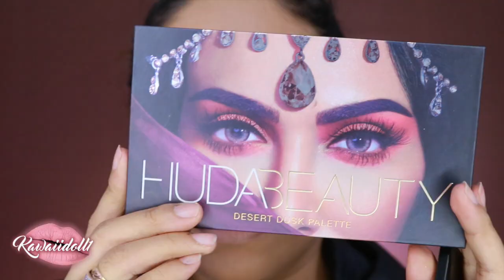MAQUILLAJE LINDO PARA OTOÑO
La página de los labiales aquí está